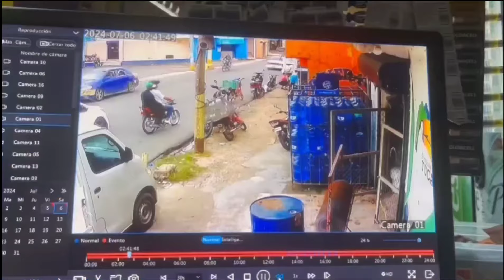Tolentino le pone el reloj ⌚ a estos Atracadores que quitan MOTORES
😎Claudio Curiosidades😎
* Si te gusto este vídeo ayúdame con un Like.

(☞ﾟヮﾟ)☞

Vídeos utilizando solo con el fin de informar, Edición visual por Claudio Curiosidades
Contacto
🚩(prensa, medios y negocios)🚩
Ignorar Ignorar Ignorar Ignorar